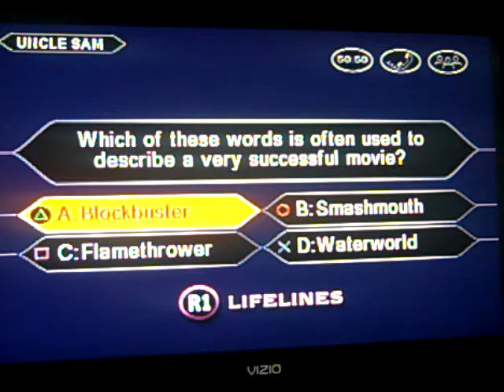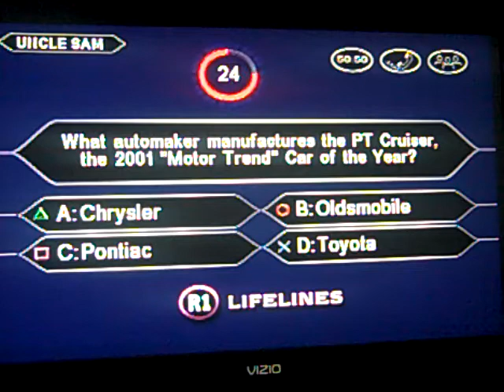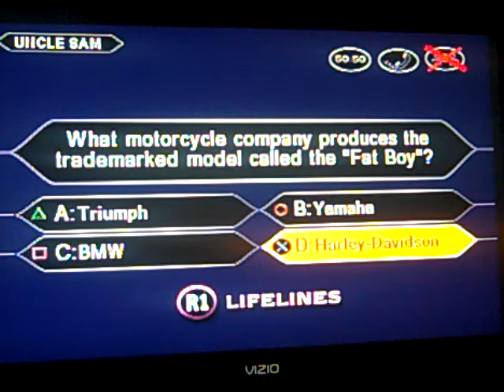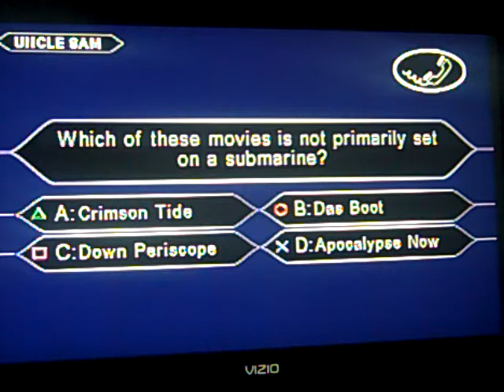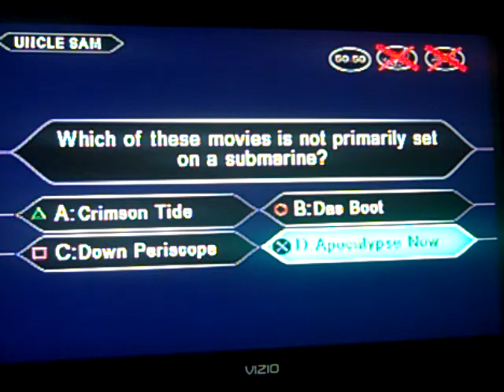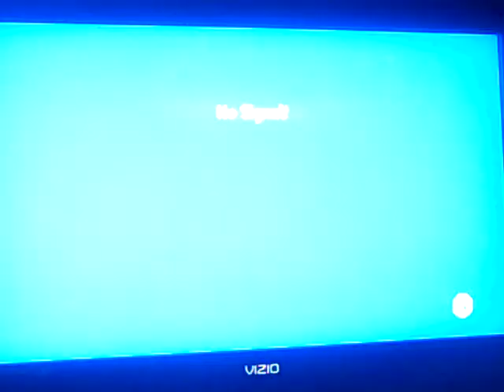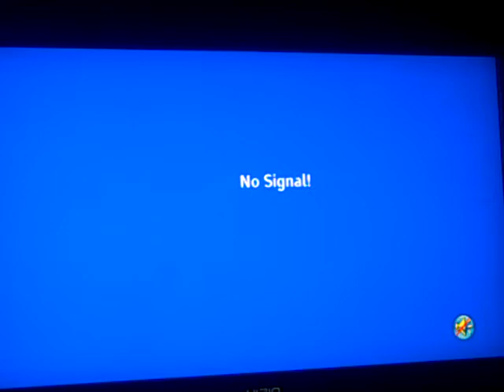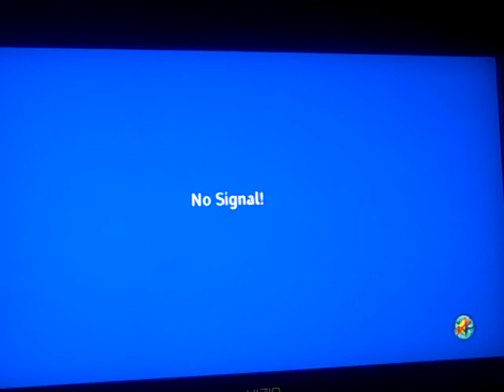2 In 1 Special Part 10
In the 10th part, we are in the second bonus segment and we are doing a game of Who Wants To Be A Millionaire 3rd Edition for the PS1. We are playing as Uncle Sam and we just passed by the first safe haven without any problems. Will we keep going up and up without any problems? Watch to find out and we hope you like the second bonus segment and we will see you for the final bonus segment. :)